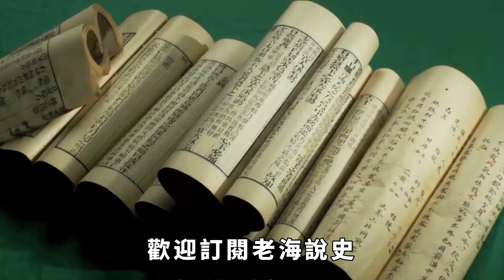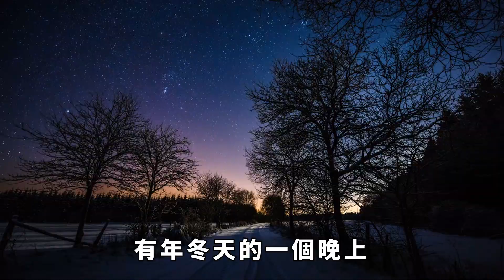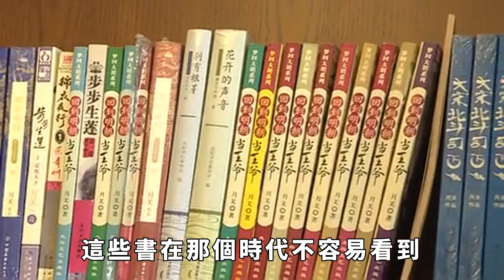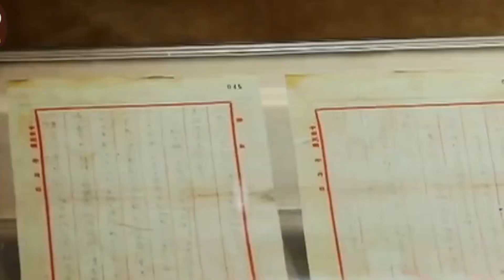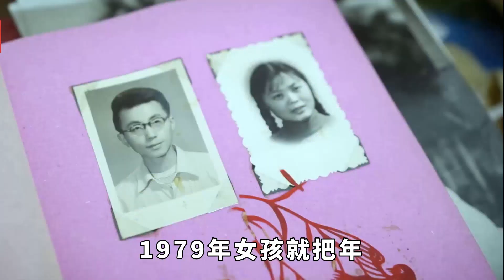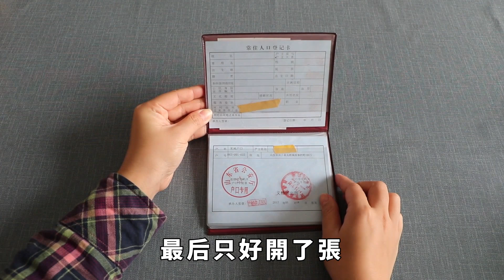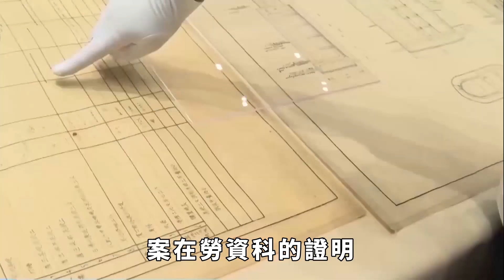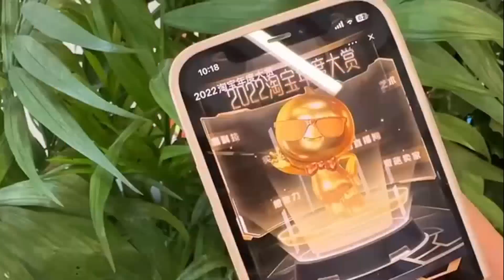中國最後一名知青：滯留北大荒41年，41年後戰友來找他：跟我回京【老海說史】歷史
「葉明，你把哪個有錢人辦回北京我們不服你。你把鄒雪生辦回北京我們服你。」一個北大荒老職工的後代對葉明說道。
2009年，知青返城早已成為歷史，能夠回城的知青，已經回到城市生活了幾十年，基本都到了含飴弄孫的年齡。
沒有返城的知青，不是自願留在了農村，就是因特殊原因失去了返城的資格，知青的身份在這個年代已經不存在。
可是這一年，滯留在北大荒的原北京知青鄒雪生，在他年近六十的時候，卻拿到了北京准遷證。
他當時在北大荒混得如同一個盲流，根本不敢奢望今生還有機會重做北京市民，是他建設兵團的戰友葉明等人，幫他創造了這個奇蹟。
這種勝過親兄弟的戰友情，記錄下了一個時代青春歲月感人至深的一面。